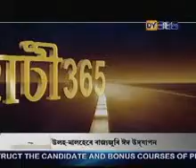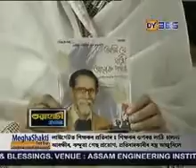Release of "Aami Je Jaatri Aalok Pothor" audio album [DY 365]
This is a news coverage video of  the release of "Aami Je Jaatri Aalok Pothor" audio album on the occasion of "Ganashilpi" Dilip Sarma's 1st death anniversary at Guwahati Press Club on 21st September, 2009.